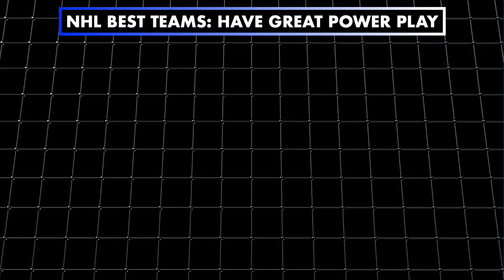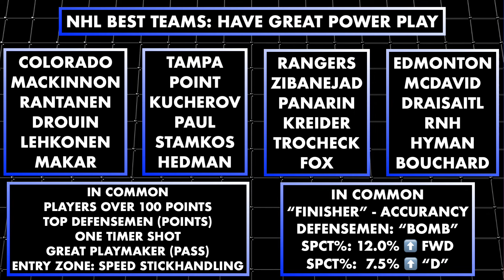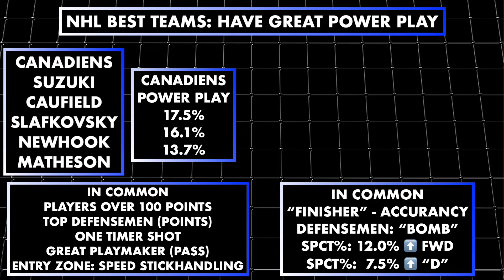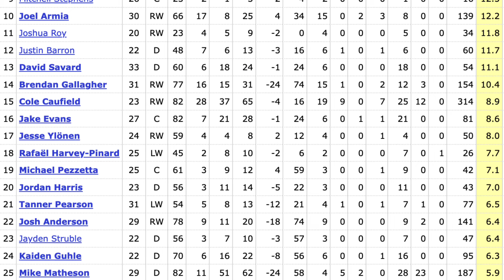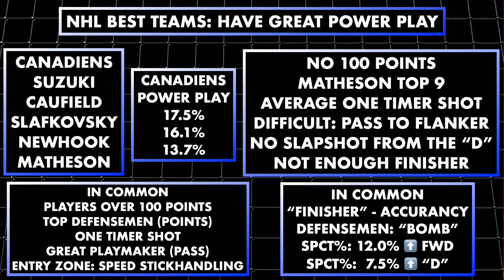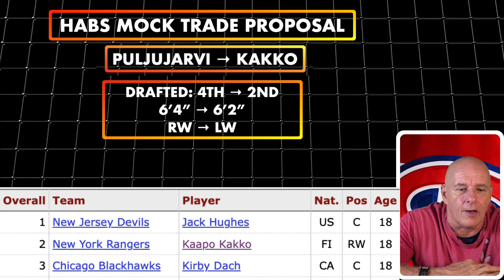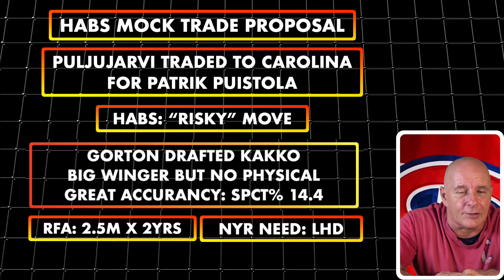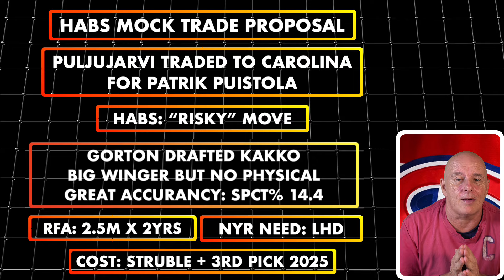It Will Be a RISK Habs Mock Trade Proposal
In this episode of Habs Daily News, Coach discusses the potential risks involved if the Habs trade for a specific player. He also presents another mock trade proposal, this time with the New York Rangers. Additionally, Coach delves into what it takes to improve the team's power play, comparing four of the best NHL power play teams and analyzing the reasons behind their success.